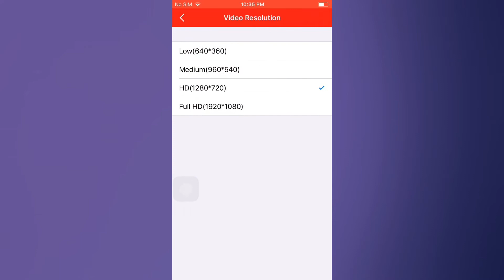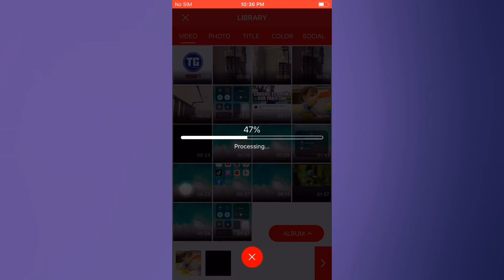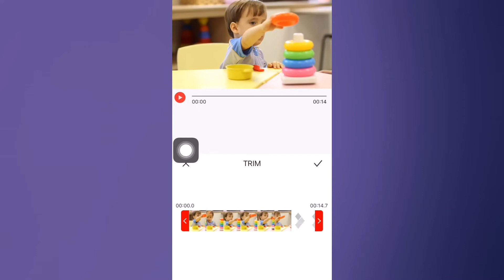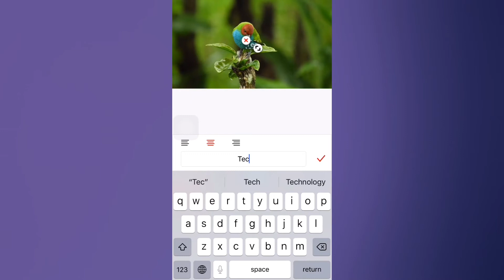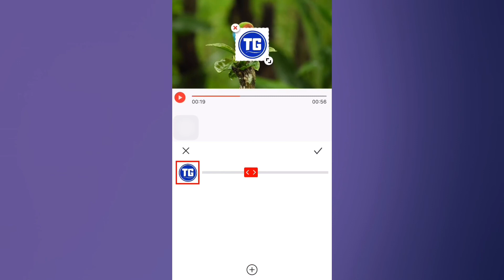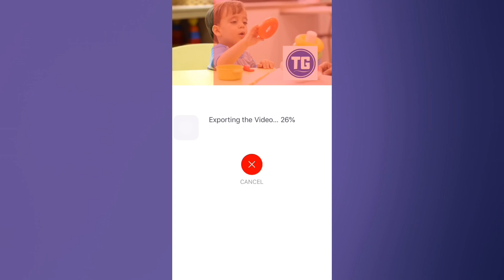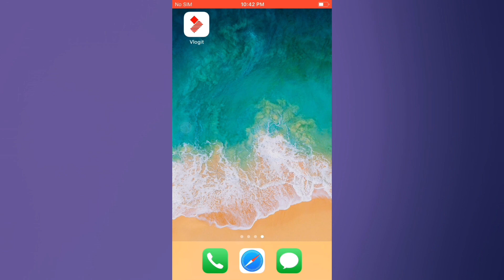Vlogit Video Editor Full Tutorial | Android Video Editing App for Youtube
Vlogit Video Editor ko Kaise Use kare?
Is video ma ap Seekh sakenga keh kaisa ap Apni youtube videos ko Vlogit app ko istamal kr k Edit krsakta hean. Ya Aik aysi Free App ha jis ma koi watermark b nhi ha or ap video ko full HD ma Edit krsakta ho

Technical Gilgity:
Hello Friends
You are watching video in my Tech youtube Channel
Here in this Channel you’ll find Technology videos in Urdu language